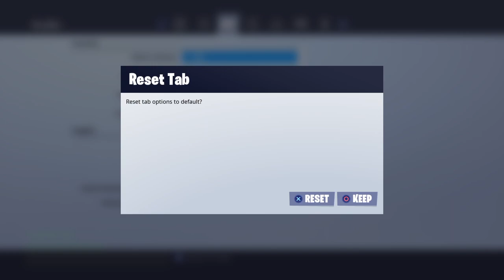Fortnite Gameplay Part 62(PS4 Slim)